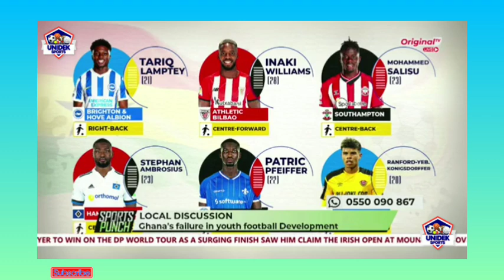Ghana's fąilure in youth football development, Is the reason we keep chasing foreign players always.